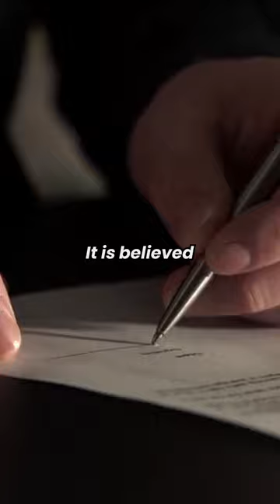Interesting facts about Buckingham Palace, where Queen Elizabeth II lived